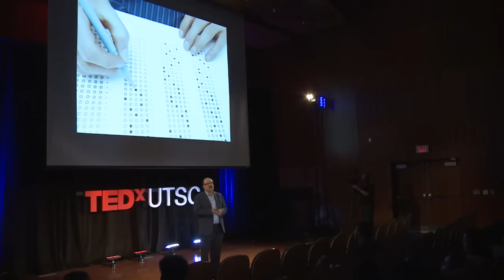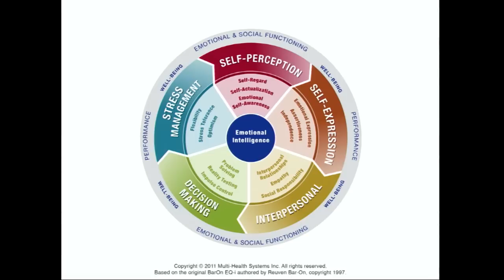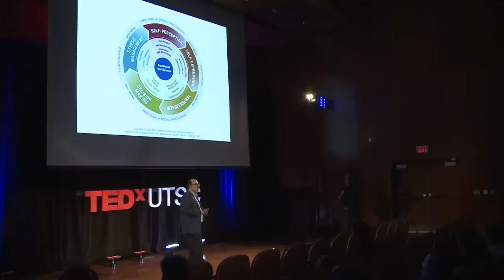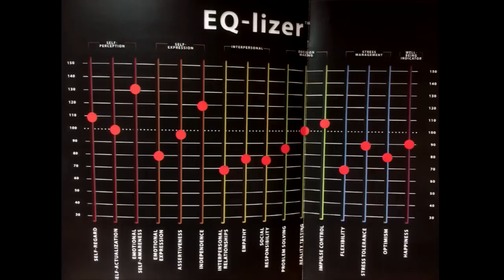Evoking reality from reality TV - what emotional intelligence can teach us: Steven Stein at TEDxUTSC